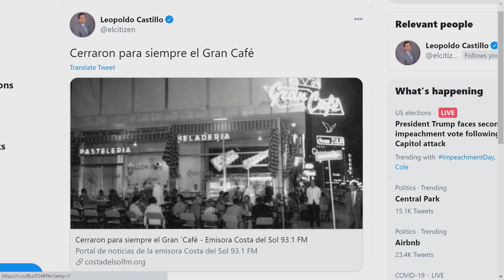Faes: los escuadrones de la muerte ElCitizen | EVTV | 01/13/2021 S3